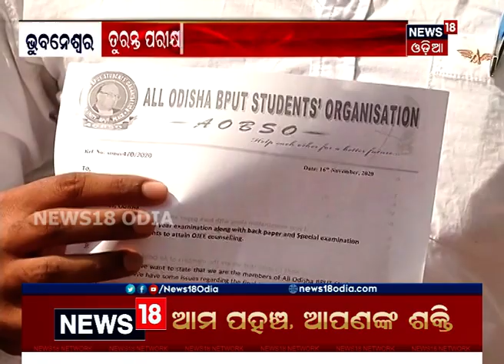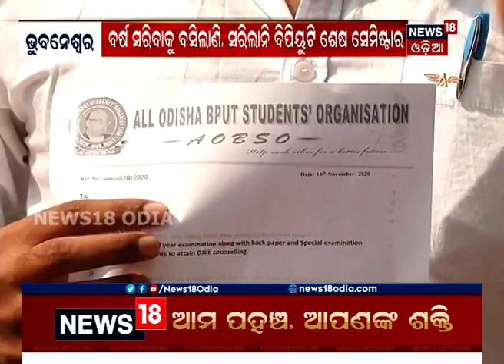ପରୀକ୍ଷା ଓ ସାର୍ଟିଫିକେଟ୍‌ ପାଇଁ ତାତିଲେ BPUT ଛାତ୍ରଛାତ୍ରୀ